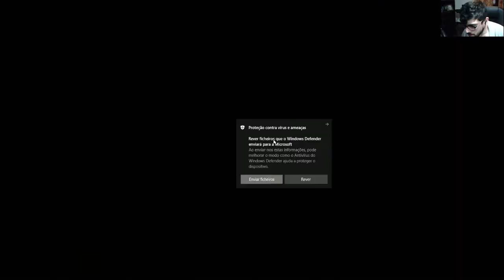GTA V Episodio 4 Problemas com o Martin Madrazo's